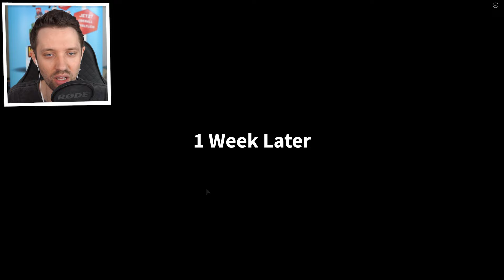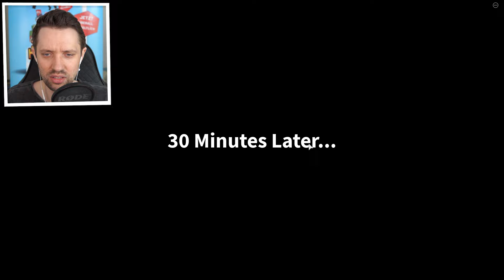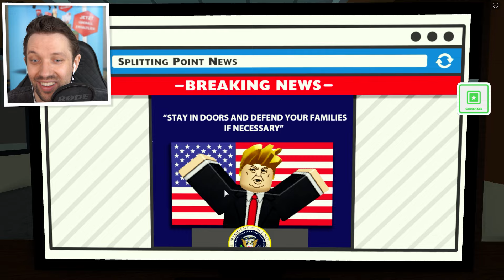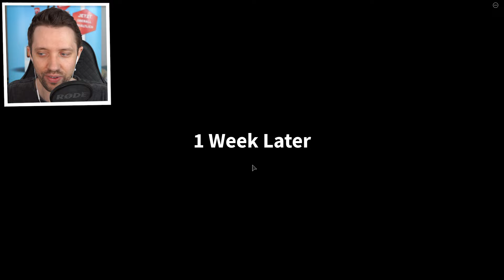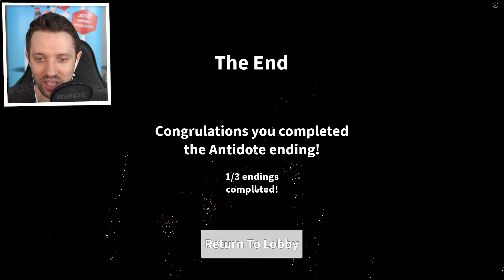SIE VERWANDELT SICH..... in Roblox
⭐ Mein Roblox Star Code: Benx
📕 Schülerkalender ¹